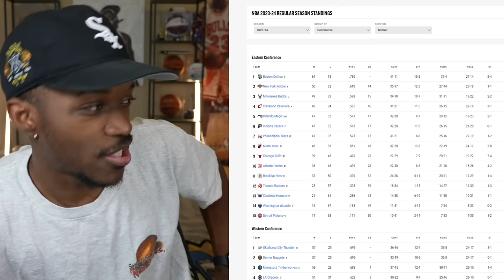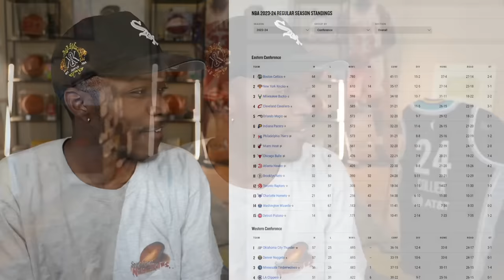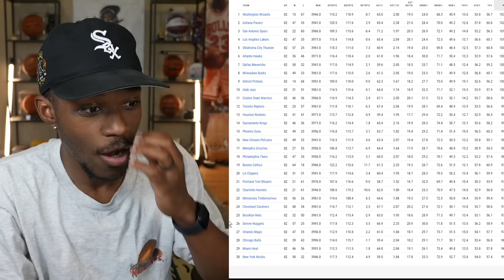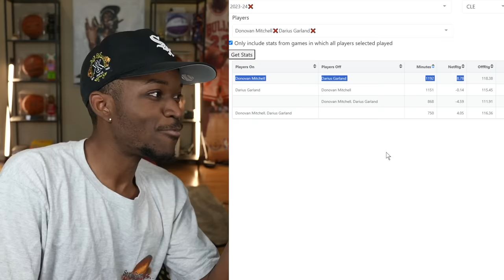Everyone Is Wrong About The Cleveland Cavaliers...